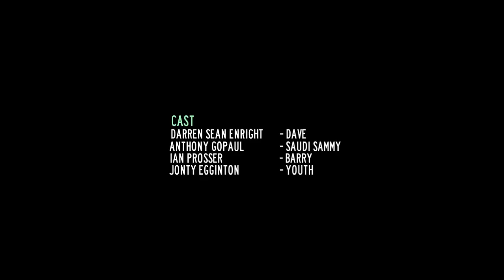"Saudi Sammies" - U.K. Comedy Short Film / Subway Sandwich Skit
In the midst of the five-pound sandwich war, a local business owner pinches pennies to survive the economic crisis, while a hungry labourer seeks the most bang for his buck.

Written by:  Barry Katz
Produced and Directed by:  Jonty Egginton
Starring:  Darren Sean Enright, Anthony Gopaul, Ian Prosser
Director of Photography:  Jonty Egginton